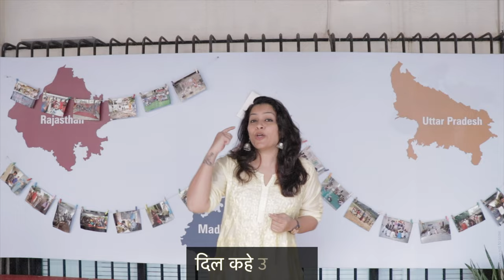EducateGirls Anthem - Celebrating fantastic 15 years of educating girls